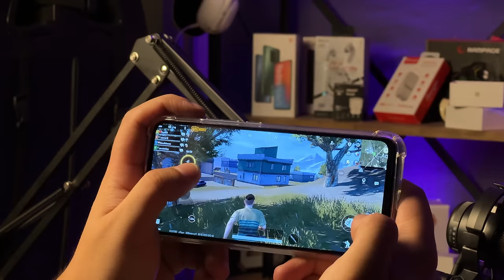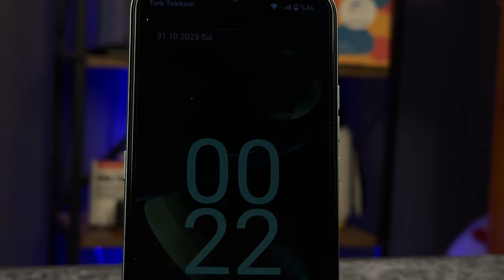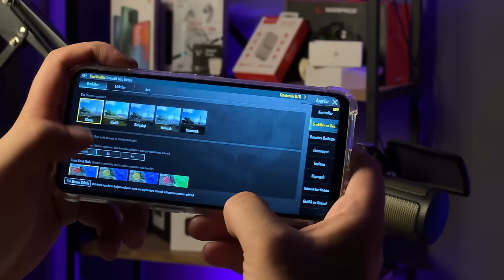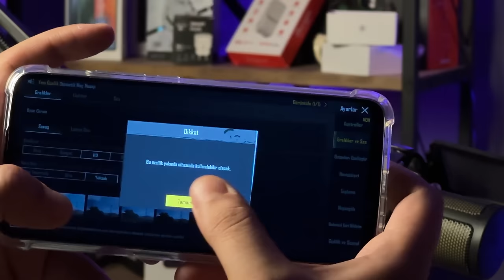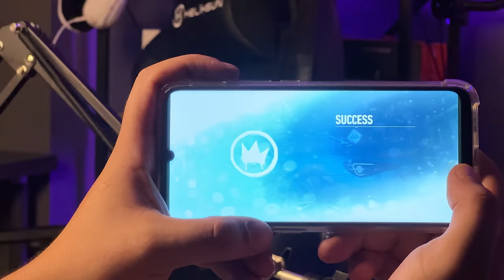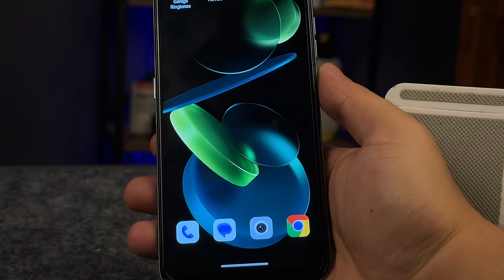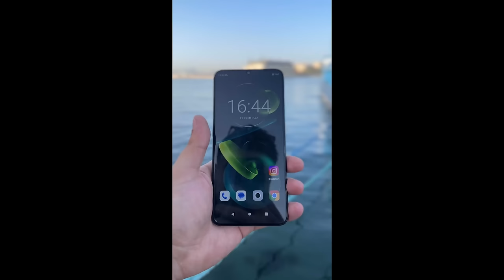TÜRKİYE PİYASASINA YENİ GİREN OYUN CANAVARI ANDROİD TELEFON OUKİTEL C33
Oukitel Markasının c33 modelli android telefonunu inceledim sizlere oyun performanslarını fotoğraf video performanslarını göstermeye çalıştım uygun fiywtlı oyun canavarı olarak ismi geçiyor piyasa da telefonun iyi seyirler